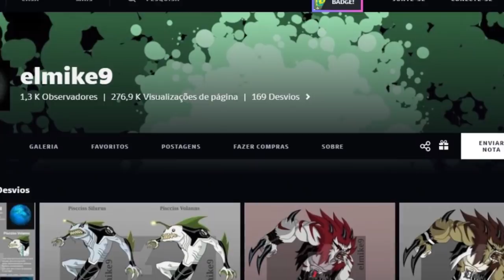BEN 10 - COMO SERIA OS ALIENS DE OMNIVERSE NO CLÁSSICO?!!!